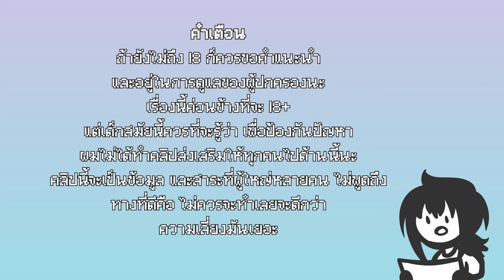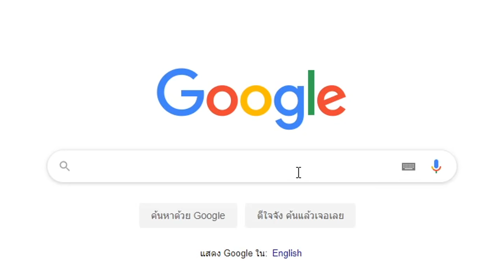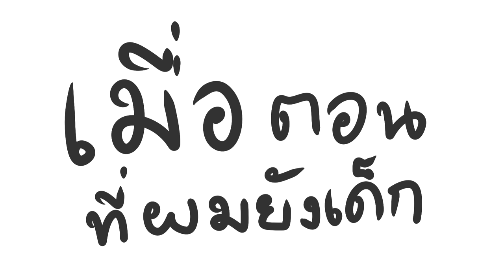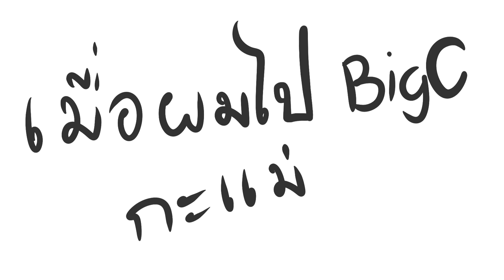ว่าด้วยเรื่อง "ถุงยาง"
ประสบการณ์ที่อยากจะลืมสุดๆ
กับถุงยางรสสตรอเบอร์รี่

▲Program Using:
-Sony Vegas14
-SAI Ver.2
-SoundForge12